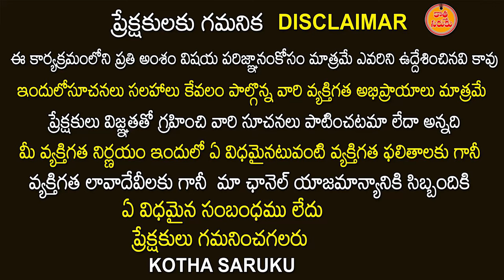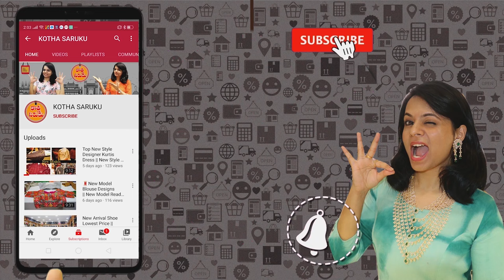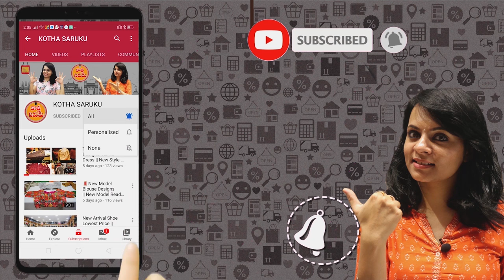ఫ్యాన్సీ స్టోర్ ఐటమ్స్ పై 6 months వారంటీ | wholesale fancy store items Biggest Fancy Store Market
PARAS JEWELLERS
5-3-793/3, Old Topkhana Road, Opp. Osman Gunj, Hyd-12 (T.S.)